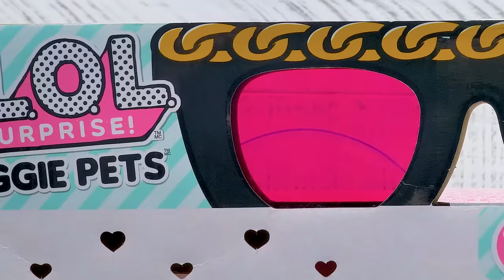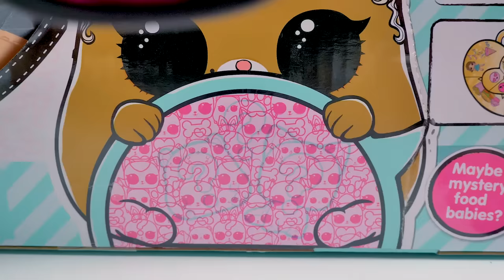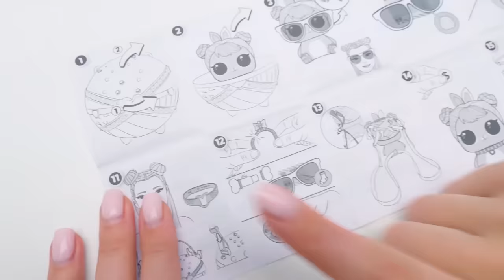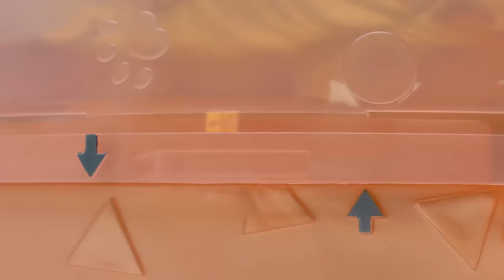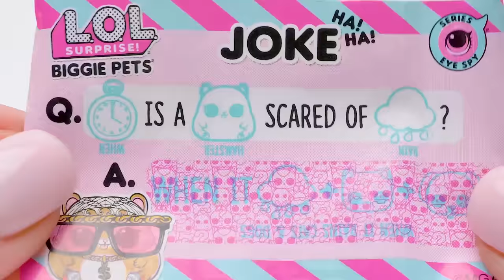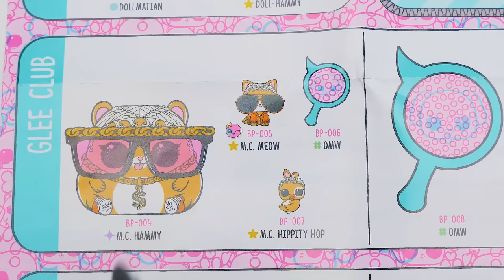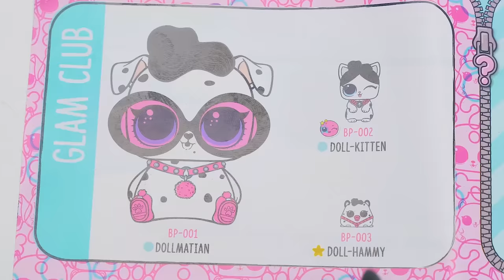Qu'y a-t-il à l'intérieur du coffret L.O.L. Surprise Biggie Pets Hamster ? Série Eye Spy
C'est un coffret L.O.L. Surprise et il est énorme ! Nous sommes sur le point de déballer le L.O.L. Surprise Biggie Pets ! Et c'est un hamster très mignon qui cache tous les trésors. N'oublie pas que c'est la série EYE SPY, donc ça veut dire qu'il y a des énigmes à résoudre !
Il y a plus de 15 surprises à l'intérieur et 2 ou 3 bébés animaux. Le jouet principal est un énorme hamster L.O.L. Hammy nommé M.C. Hammy ! Elle est ravissante... Et ce qui est génial, c'est que tu peux porter toi-même quelques accessoires du hamster : des lunettes roses, un bracelet, un tour de cou et des accessoires porte-bonheur - un joli os, un os à souhait et une roue de la fortune !
Mais attends ! Il y a plus encore ! Ouvre le hamster pour découvrir de nombreux sachets surprises avec des accessoires pour les bébés animaux. Il y a aussi des petites pelles pour creuser. Les bébés animaux se cachent dans d'adorables paniers remplis de sable cinétique. Encore de quoi jouer, non ? Et tout est fait dans de magnifiques couleurs assorties !
Le hamster peut se transformer en sac à dos ou en tirelire. Et l'étui dans lequel notre joli animal se trouve peut devenir un sac à main à la mode !

OPENING THEME
Title: Cuckoo